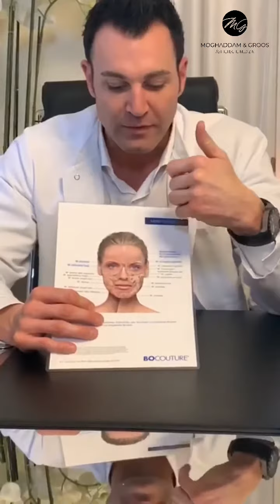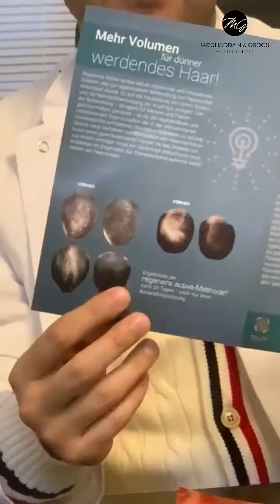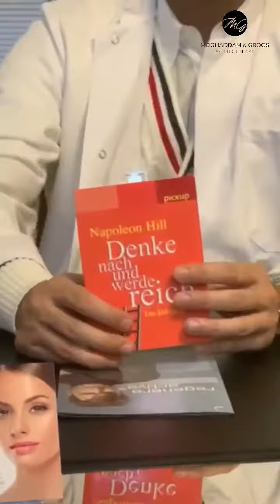AESTHETIC MONDAY 10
Stell uns über „NACHRICHT SENDEN“ auf unseren Facebook Profilen: •
👉DrCyrusMoghaddam👈
Fragen zu den Themen:
ÄSTHETISCHE MEDIZIN,
SCHÖNHEITSCHIRURGIE,
ERNÄHRUNG,
TRAINING,
ALTERNATIVE MEDIZIN,
MINDSET
Bücher...
uvm.